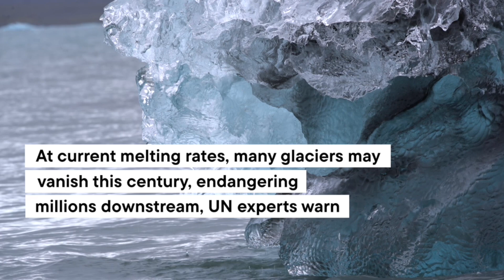World Day for Glaciers – A Call to Action | United Nations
On March 21, we mark the World Day for Glaciers, raising awareness of these massive frozen rivers that hold 70% of the world’s freshwater and serve as crucial indicators of climate change. As part of the International Year of Glaciers’ Preservation (2025), global leaders, scientists, and policymakers will gather at the United Nations in New York to highlight their importance and strengthen glacier monitoring worldwide.

🚨 Why does this matter? “With rising temperatures, glaciers are melting at an unprecedented speed,” warns Sulagna Mishra, Scientific Officer at the World Meteorological Organization (WMO). The World Glacier Monitoring Service (WGMS) estimates that since 1975, glaciers—excluding the Greenland and Antarctica ice sheets—have lost over 9,000 billion tonnes of ice.

“To put that into context, 273 billion tonnes of ice lost every year corresponds to the entire world’s water intake for 30 years,” explains Michael Zemp, Director of WGMS.